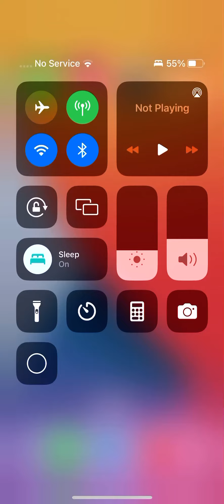My first gaming Video